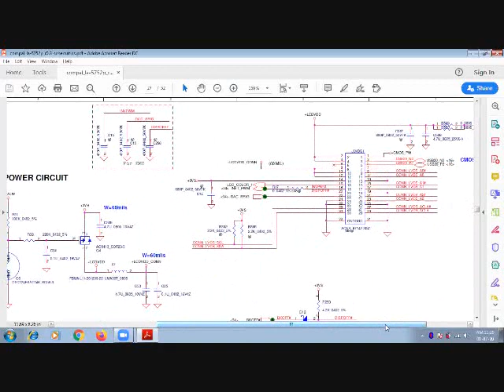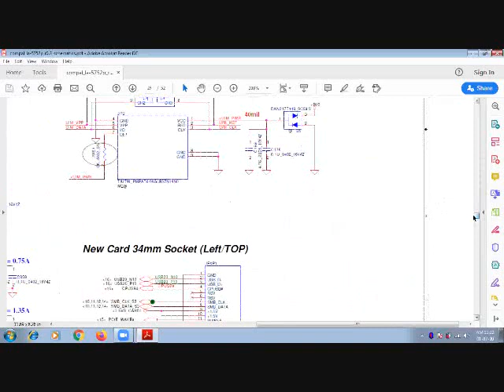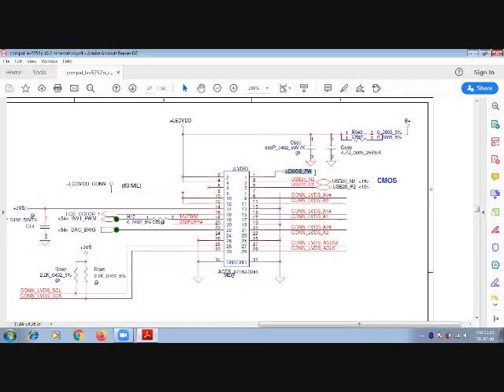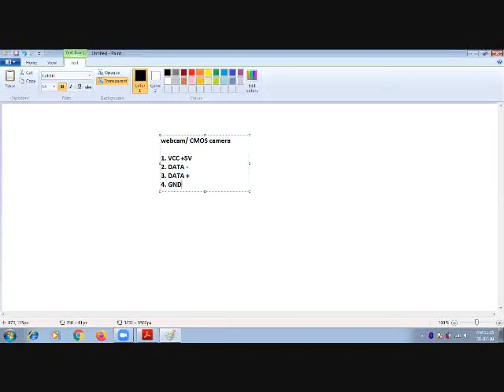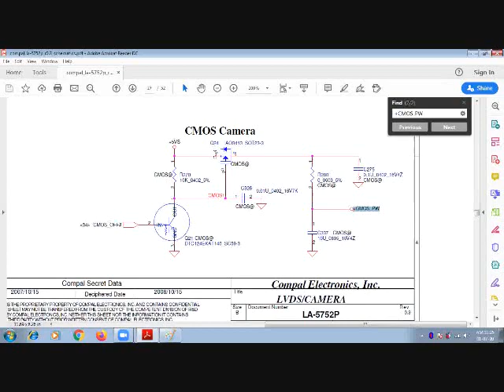Laptop web camera circuit details